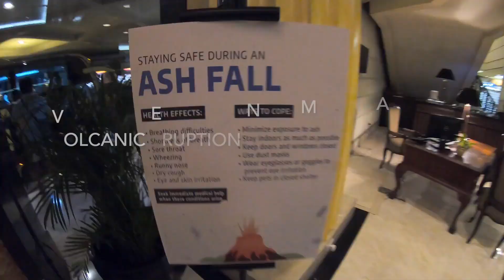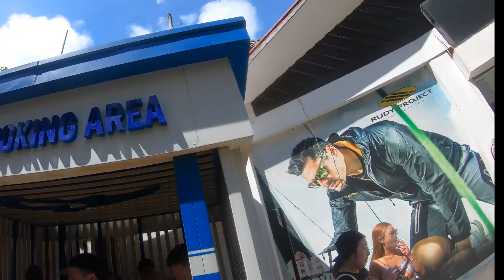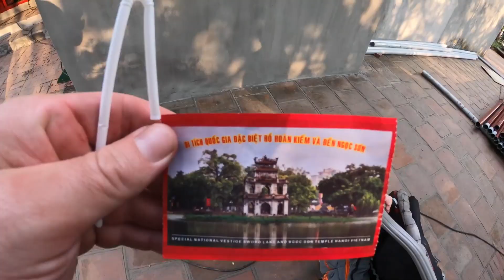The Philippines & Vietnam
2 months in the Philippines and Vietnam with 3 kids
Manila, Boracay, Hanoi Vietnam
Southeast Asia Family Travel